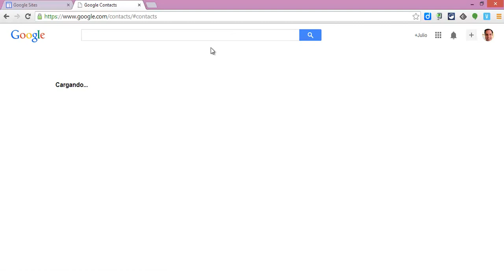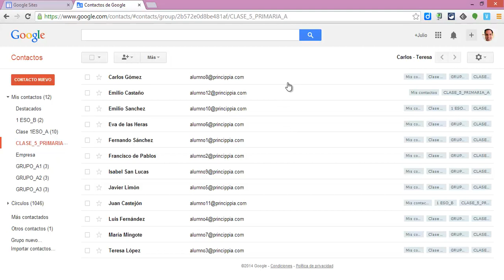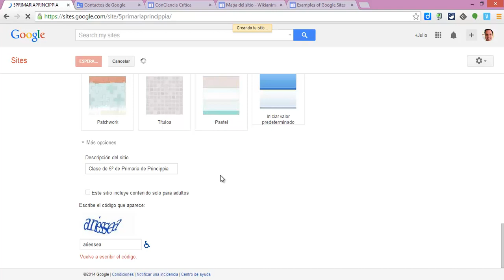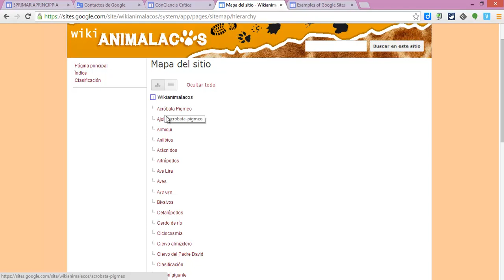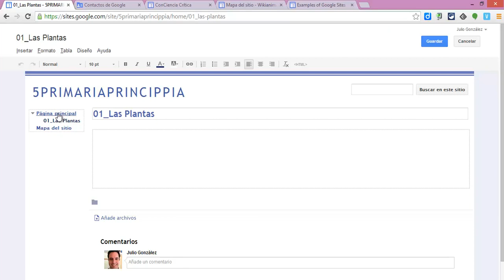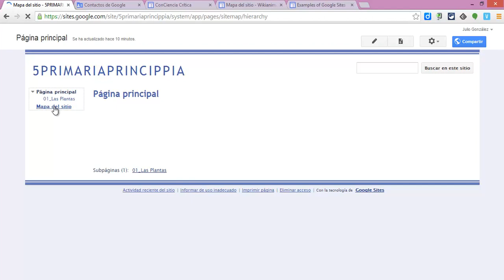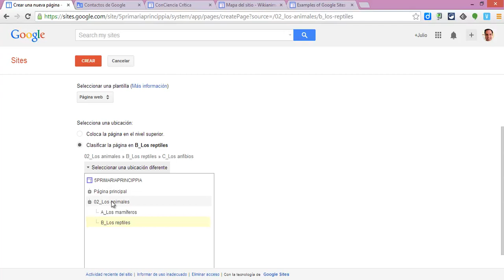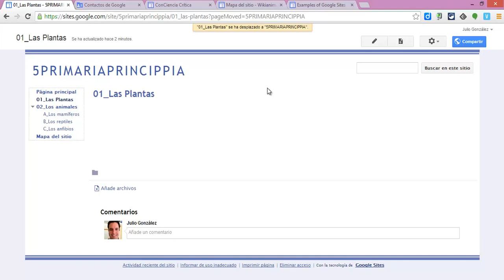APRENDE A USAR GOOGLE SITES 2018 (PARTE 1)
En este videotutorial hacemos un repaso al uso de Google Sites dentro del sector educativo. En esta primera parte hablamos de cómo crear la clase con Google Contacts y de entender el concepto de página para poder crear los temas de un libro digital, las categorias de una wiki, webquest o caza del tesoro, las categorias de una biblioteca de recursos educativos o la creación del espacio de trabajo del alumno para su diario de aprendizaje o portafolio.